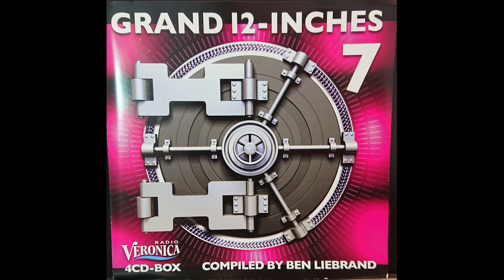Herbie Hancock - You Bet Your Love (U.S. 12'' Version)